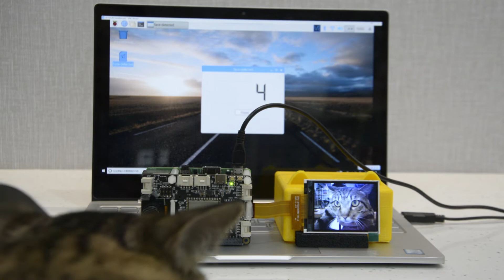Face Count and Display Using Grove AI HAT and Pi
We use the SeeedStudio Grove AI HAT for Edge Computing and Raspberry Pi to design the face counter.

Here is the step by step instructions.

The Grove AI HAT for Edge Computing is built around Sipeed MAix M1 AI MODULE with Kendryte K210 processor inside. It's a low cost but powerful raspberry pi AI hat which assists raspberry pi run the AI at the edge, it also can work independently for edge computing applications.

The MAix M1 is a powerful RISC-V 600MHz AI module that features dual-core 64-bit CPU, 230GMULps 16-bit KPU(Neural Network Processor), FPU(Float Point Unit) supports DP&SP, and APU(Audio Processor) supports 8 mics.

In addition to the powerful Kendryte K210 processor, the Grove AI HAT for Edge Computing board provides a wealth of peripherals: I2C/UART/SPI/I2S/PWM/GPIO. The hat also offers an LCD and a camera interface, which supports the Sipeed 2.4inch QVGA LCD and DVP camera, it will be helpful and convenience with your AI vision project. Just like the Sipeed MAix BiT Kit for RISC-V AI+IoT, we will release the kit with a camera and an LCD soon. For AI voice recognition applications, we add a high-quality microphone. And for robot or motion applications, there is an onboard 3-axis accelerometers sensor, which is more accurate and easy to use compared to external sensors.

Here is the link for Grove AI HAT for Edge Computing. thanks.